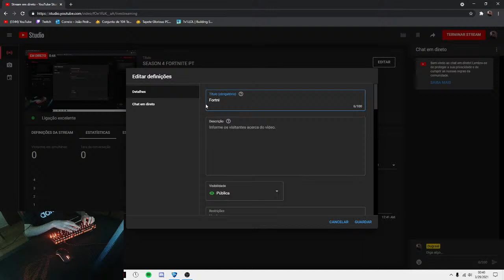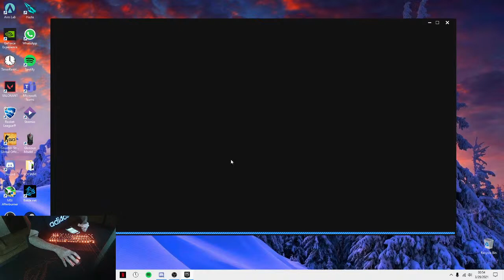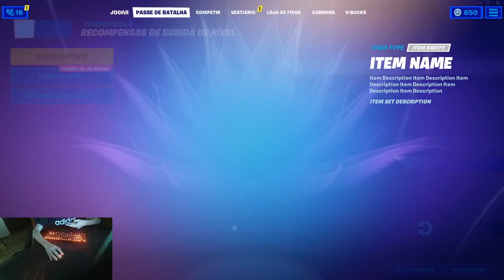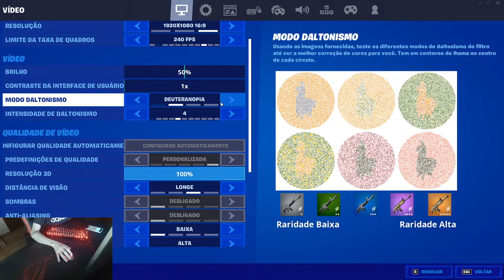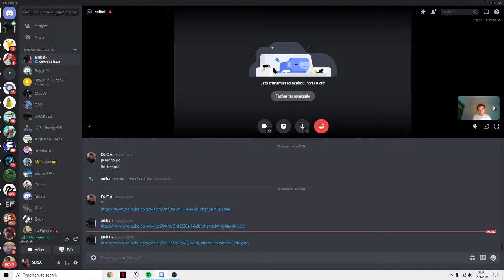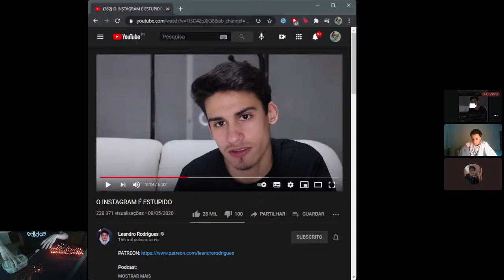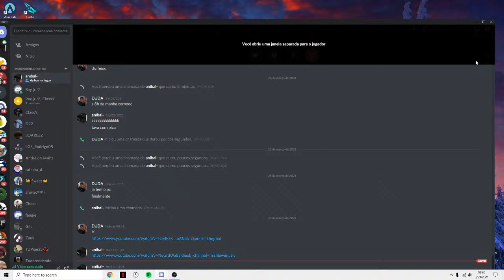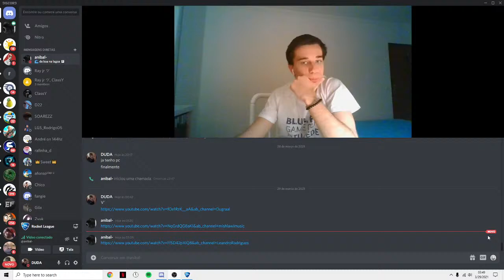Rocket with Anibal